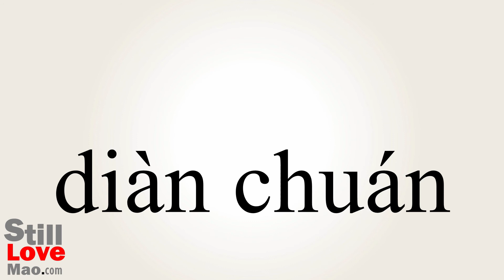How to Say Teletype in Chinese